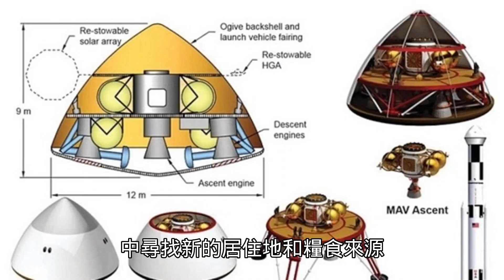《星際效應》（Interstellar）：這部科幻電影探索了人類對宇宙的探索，並展示了一群太空探險家